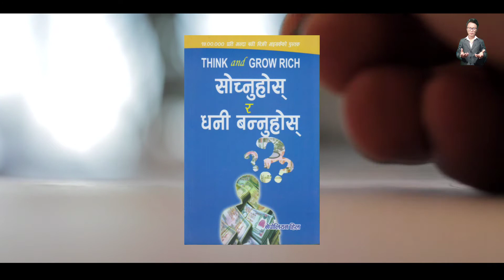एक क्रान्तिकारी भिडियो जसले अलग सोच दिने छ। - Lesson from Think and Grow Rich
एक क्रान्तिकारी भिडियो जसले अलग सोच दिने छ।
पृथक सोच पृथक जीवन।